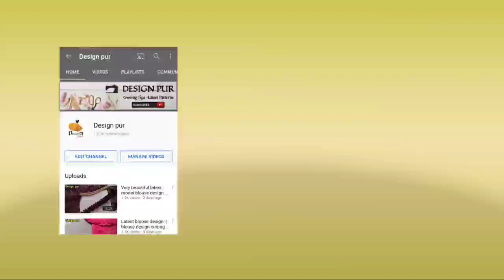Latest designer ladies kurta design cutting and stitching || Blouse design - Design pur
1. Back neck blouse design
2. Back neck blouse design cutting and stitching
3. Simple easy method blouse design cutting and stitching
4. Beautiful back neck blouse design
5. New letest back neck blouse design
6. Sleeve blouse design cutting and stitching
7. Beautiful sleeve blouse design
8. Gale ka blouse design
9. Letest sleeve blouse design
10. Designpur
♡♡ Blouse design
       Design
♡♡ designer blouse
♡♡ Blouse Gala
✧  Designer ladies kurta Design
♡♡ Ladies kurti designs